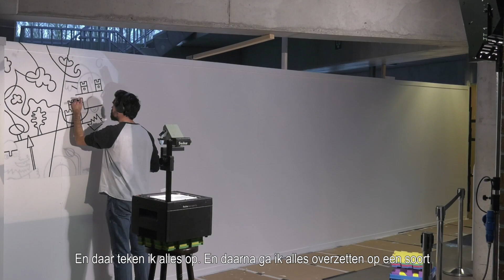De wand van Koerie